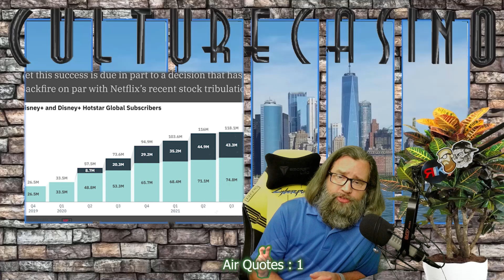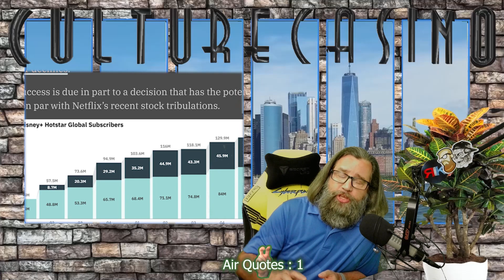The Disney+ Shell Game Revealed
There is a sweeping change that could be facing Disney+. Something that will rock the foundations of the streaming service and test the support of stock holders. Much like Netflix, Disney has exposed themselves to this volatility and could face a few bumpy quarters in a row at years end.

TITLE: The Disney+ Shell Game Revealed